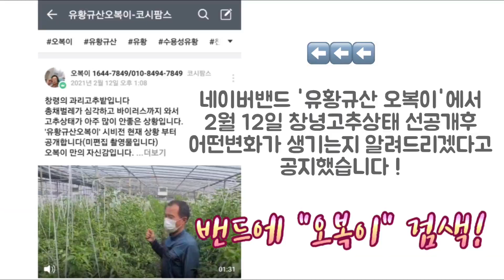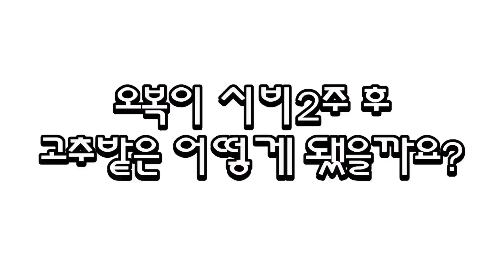고추 한빵에 총채벌레를 쫓아 내다!!! 창령 시설 꽈리고추, 청량고추밭 사용후기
창령고추밭 총채벌레 관리와 하우스 고추 절간 관리 지금도 늦지 않았습니다.
농약도 듣지 않는 내성있는 총채벌래를 이사시키고, 하우스 고추의 문제인 절간 관리를 가능하게한 오복이~ 정말 대단합니다.

🌱 농민이 사용 후 웃을 수 있는 친환경자재 유황규산오복이 입니다.
🌱 약해없고, 약흔없고, 하우스등의 시설물 피해 없는 수용성 유황규산 !!!
🌱 박과작물 에도 안심하고 시비 할 수 있는 유황 오복이 !!!
🌱 유황규산오복이 는 이온유황+이온규산으로 "분쇄 유황" "나노유황 " "혼합유황"과 비교할 수 없는 효능을 가지고 있습니다. 직접 경험해 보십시요!!!

🌱다양한 정보는 네이버 밴드/블러그 "유황규산오복이"를 검색 하십시요
🌱가까운 대리점을 이용하여 구매하시고 없는 지역은  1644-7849로 전화 주십시요~

🌱--경상북도/경상남도/제주도/강원도농협 오복이 구매 가능 대리점--🌱

경상남도
거창 마리    봉스글램핑 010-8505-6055
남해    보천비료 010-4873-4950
산청 신아    문대원예농약사 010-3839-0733
진주 일반성면    동부농약종묘사 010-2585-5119
창녕    고농상사 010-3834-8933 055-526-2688
창원 대산면    클러브주식회사 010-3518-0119
울산 북구    가대콩새농장 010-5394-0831
울산 울주    흥농육묘장 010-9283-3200

경상북도
고령 대가야    청연영농조합법인 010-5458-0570
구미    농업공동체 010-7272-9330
군위    오복이군위대리점 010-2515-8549
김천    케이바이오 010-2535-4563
상주 시내    흥농상회식물병원 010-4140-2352
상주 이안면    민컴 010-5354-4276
성주 대가면    대경유통 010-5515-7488
성주읍    지엔트로피 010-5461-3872
영천 금호읍    코시팜스영천대리점 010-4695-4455
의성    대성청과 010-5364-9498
청도    농업회사법인키움아그로주식회사 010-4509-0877
대구    코시팜스대구대리점 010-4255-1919
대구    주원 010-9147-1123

🌱 영남지사 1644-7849  (경북/경남/충북/제주/강원 대리점 개설)
🌱 가까운 농협에 제품 거래 문의하시면 입점에 노력하겠습니다.
유황규산오복이 는 유황+규산을 고온용융합성 한 특허 제품입니다.
타사 제품인 모두싹 규산황 은 취급 하지 않습니다.
분쇄유황 나노유황 혼합유황 은 취급하지 않습니다.